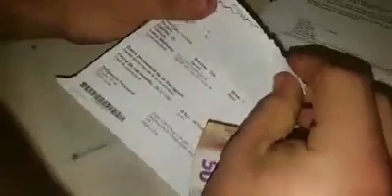Última hora: ‼️El PP ha empezado su campaña de movilización‼️😂